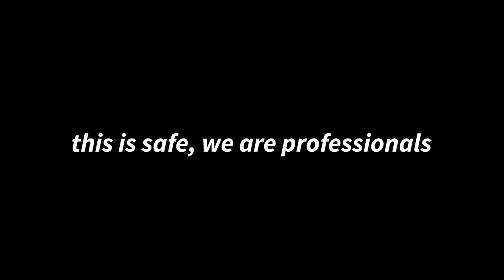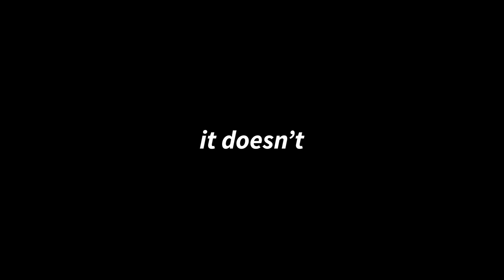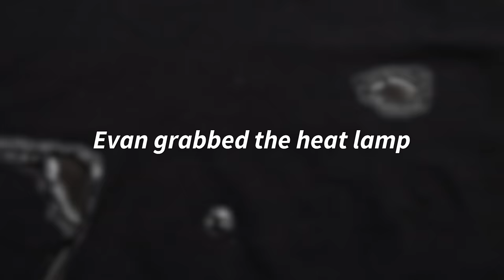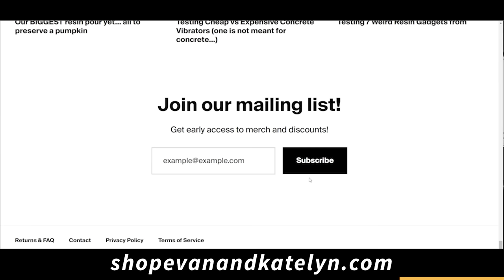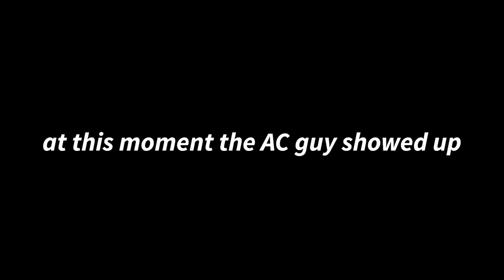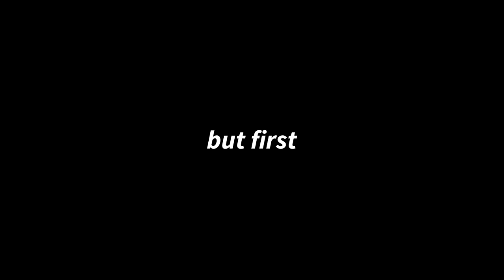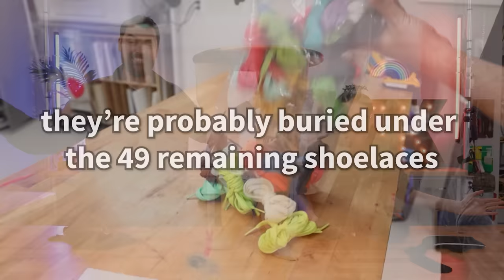We made your weird DIY ideas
You sent us your worst DIY ideas, and we made them! Thanks Google Pixel for sponsoring a portion of this video, check out the Pixel 8 Pro Check out the tools we used below!

Want behind-the-scenes content? Check out the Aftershow for:
• Different hammer shoe variation ideas
• Katelyn’s thoughts on hammer shoe comfort (and surprise soreness)
• Why we thought resin on clothing MIGHT work
• Thoughts on filming in public
• The real struggle of finding shoes

Space helmet masks (beware sticker shock)
Glue gun
Drill press

Sneaky Snooper by Audionautix

0:00 Intro
1:29 First Bad Idea - Hammer Shoes
2:33 Making the shoe base
3:40 A very fancy way to attach the metal
5:06 Katelyn's tap dancing performance
5:15 Doing a "control" test
6:16 Testing the hammer shoes
7:41 Rating the hammer shoes
8:17 Second Bad Idea - Fixing Clothes with Resin
9:13 Resin time! For our shirt...
11:35 The resin does something unexpected
12:11 Resin Shirt reveal
13:08 Evan breaks it + rating
15:02 Third Bad Idea - Mannequin Leg Table
17:28 Nobody screenshot this
18:27 Attaching legs to table
22:14 Did the putty work?
23:47 Fixing the legs
24:49 Finishing touches
26:37 Taking our table shoe shopping
30:24 Leg Table reveal